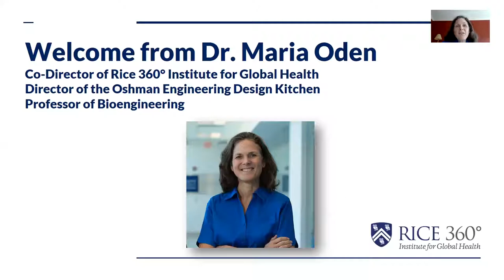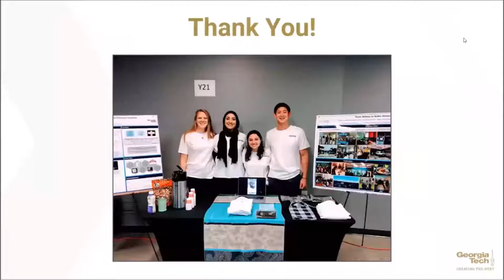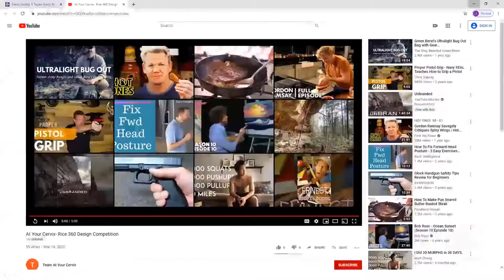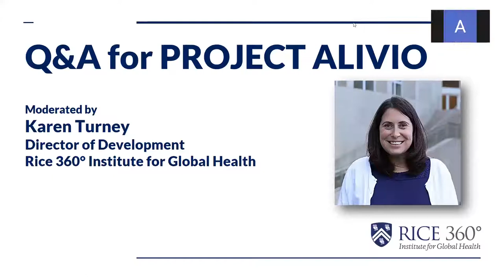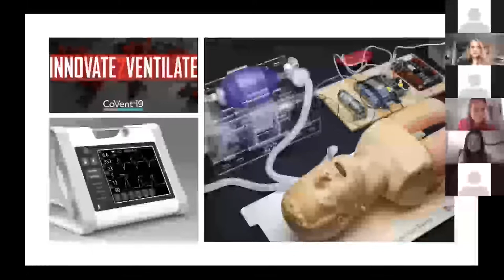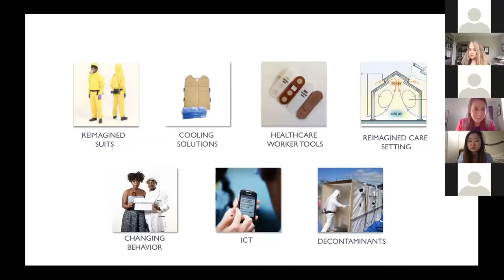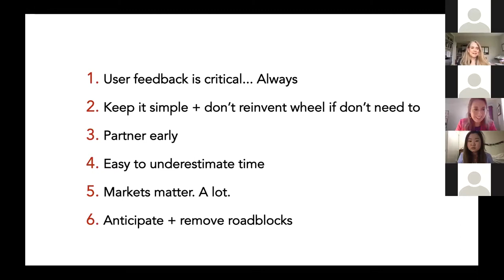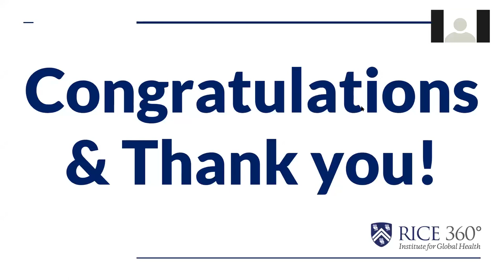10th Annual Design Competition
Rice 360 Institute for Global Health, 10th Annual Undergraduate Global Health Design Competition, held March 27, 2020 and hosted virtually by Rice University in Houston, TX.